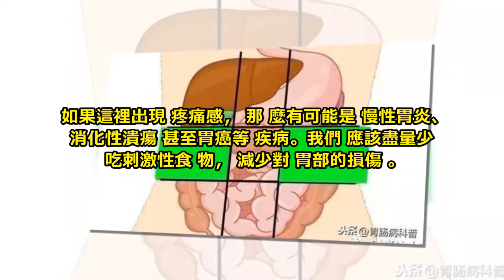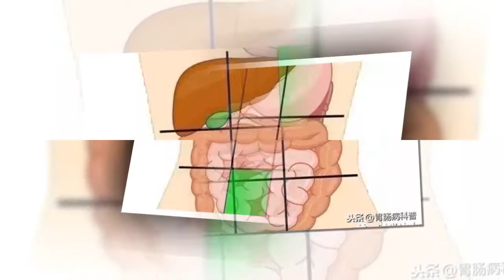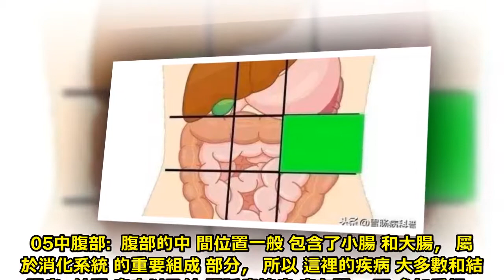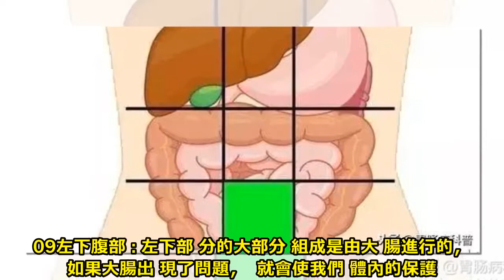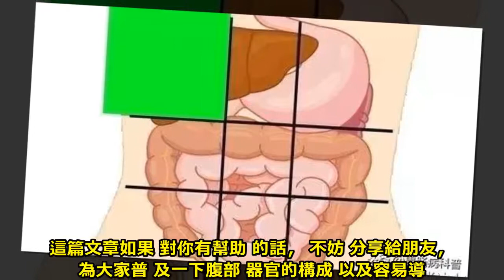肚子痛到底是哪裡痛？一張圖了解腹部器官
腹痛幾乎充斥在我們的生活中，不管是我們自身還是周圍的親戚朋友，難免都會不定期的產生腹痛，不管是哪裡的疼痛感，其實都是不同的器官受到了影響而反射給我們的疼痛感。

所以，我們應該了解我們腹部的各個器官的位置，以便對症下藥，及時的找到問題的所在。

01左上腹部: 左上腹部的位置一般是胃，是我們體內食道的擴大位置，平時通過不斷地蠕動幫助我們消化吃下去的食物，

如果這裡出現疼痛感，那麼有可能是慢性胃炎、消化性潰瘍甚至胃癌等疾病。我們應該盡量少吃刺激性食物，減少對胃部的損傷。